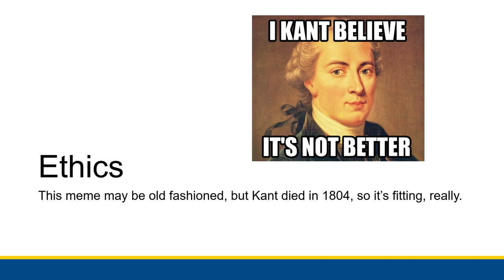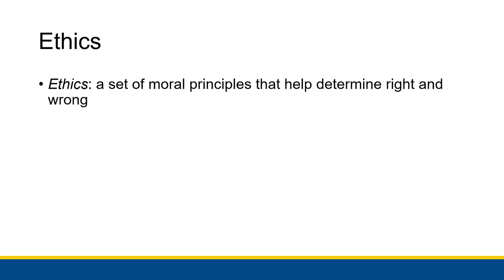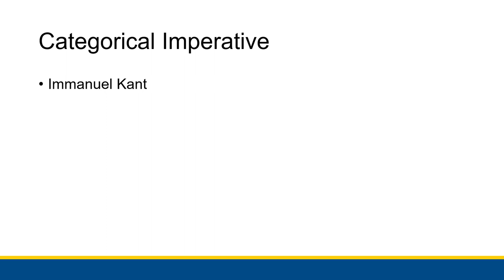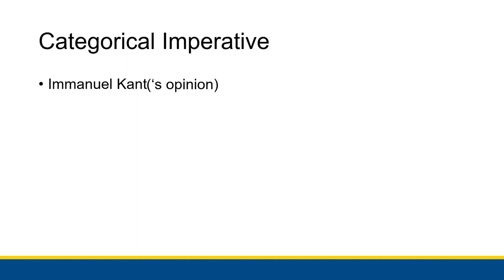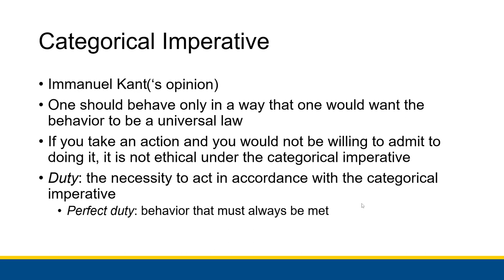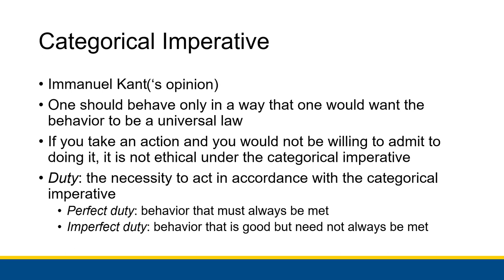[CBIS 101] The Kantegorical Imperative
A brief discussion of Immanuel Kant's categorical imperative.